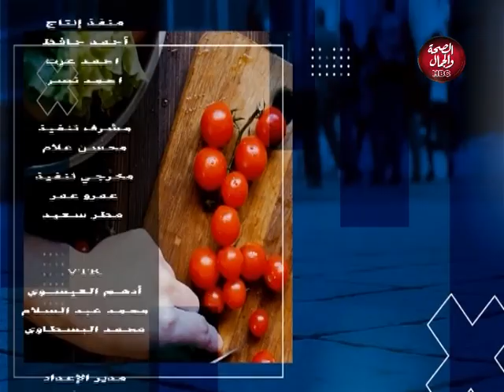في الصندوق | تصميم إكسسورات هاند ميد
تقديم : خلود جميل
في ضيافتها : سارة عبد الحليم ـ مصممة إكسسورات هاند ميد

قناة_الصحة_والجمال# برامجنا